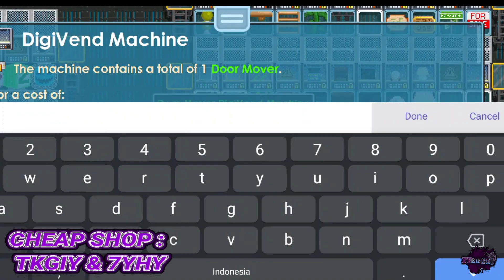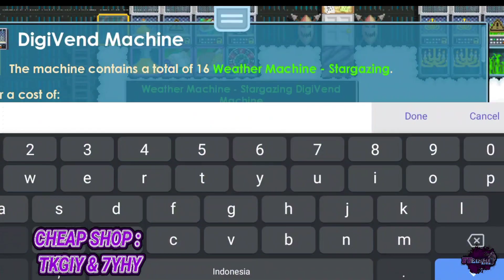BERAPA SIH, PROFIT DARI BUKA MINI VENDSHOP?!?! | Growtopia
Hai Guys~~
Sebelumnya makasih dah mampir di Channel Saya
Tembusin 10like for more Tips-dirt to??-dll

End at : 1000Subscribersss...!!!

☑ Ada Pertanyaan Komentar Aja Di Kolom Komentar , Pasti Gw Baca

Growtopia Quick Profit
Growtopia Fast Profit
Growtopia Indonesia
Growtopia Indo
Growtopian
Growtopia Easy Profit
Growtopia Get WLS Fast
Growtopia How to Earn DLS
Growtopia How to Earn WLS
Lazy Profit in Growtopia 2023
Growtopia Profit Without Farming
Growtopia Crazy Profit
growtopia profit
profit growtopia
profit gt
gt profit
Growtopia Quick Rich
Growtopia Learn to Get Profit
Growtopia Tips and Tricks
Growtopia Mass
Growtopia Lazy Mass
Growtopia Project
Growtopia Lazy Project
Growtopia Planting Profit
Growtopia Splicing Profit
Growtopia Massing Profit
Growtopia Farming Profit
Growtopia Dropping Profit
Growtopia Surgery Profit
Growtopia Startopia Profit
Growtopia Crime Profit
Growtopia Forging Profit
Growtopia Sewing Profit
Growtopia Building Profit
Growtopia Parkour Profit
Growtopia Science Profit
Growtopia Carnival Profit
Growtopia Comet Profit
Growtopia Valhowla Profit
Growtopia WolfWorld Profit
Growtopia Clash Profit
Growtopia Crystal Profit
Growtopia Train Profit
Growtopia Quest Profit
Growtopia Daily Challenge Profit
Growtopia Mutant Kitchen Profit
Growtopia Spot Profit
Growtopia IOTS
Growtopia Set
Growtopia Challenge
Growtopia Meme
Growtopia Memes
Growtopia New Item
Growtopia New Items
Growtopia Events
Growtopia Event Preparation
Growtopia How to Prepare
Growtopia Gacha
Growtopia Gacha Ring
Growtopia Gacha Locke
Growtopia Gacha GBC
Growtopia Collecting BUY+ Worlds
Growtopia Trading BUY+ Worlds
Growtopia Reselling BUY+ Worlds
Growtopia Mutant Kitchen
Growtopia All Howl's Eve
Growtopia Comet
Growtopia Carnival
Growtopia Locke
Growtopia Clash
Growtopia Pandemic
Growtopia Daily Challenge
Growtopia Tournament
Growtopia Voucher Dayz
Growtopia Anniversary
Growtopia Lunar New Year
Growtopia UbiWeek
Growtopia Valentine
Growtopia Valentine's
Growtopia Wildlife
Growtopia St Patrick's
Growtopia Equinox
Growtopia Easter
Growtopia Grow4Good
Growtopia Cinco De Mayo
Growtopia Pineapple
Growtopia Pegasus Pursuit
Growtopia Star Trek Prodigy
Growtopia Summer
Growtopia Summerfest
Growtopia Beach Party
Growtopia PAW
Growtopia Garuda
Growtopia Harvest Festival
Growtopia Wing Week
Growtopia Wonder Week
Growtopia Halloween
Growtopia Aliens
Growtopia Thanksgiving
Growtopia Black Friday
Growtopia Cyber Monday
Growtopia Winter
Growtopia Winterfest
Growtopia Balloon Warz